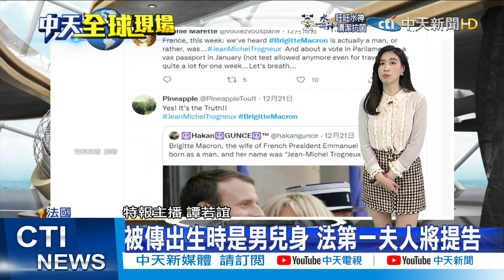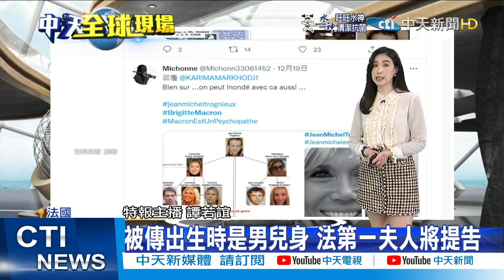【全球現場日報】美歐外長通話 布林肯.波瑞爾關切"立中議題"｜全美首款!FDA批准輝瑞口服藥 可在家使用 @全球大視野Global_Vision 20211223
00:00 美歐外長通話 布林肯.波瑞爾關切"立中議題"
01:25 馬斯克新計劃:將二氧化碳轉化成火箭燃料
02:50 危險!開車竟能打電玩 美急查58萬輛特斯拉
04:29 大阪出現首例Omicron感染 下週起使用口服藥
05:29 全美首款!FDA批准輝瑞口服藥 可在家使用
07:02 被傳出生時是男兒身 法第一夫人將提告

  一週七天均有最新、最熱的國際話題：
《全球大視野》節目於每週一至五23:00首播  林嘉源/鄭亦真主持
《前進戰略高地》節目於每周六21:00首播  許甫主持
《國際直球對決》節目於每周日21:00首播  林嘉源主持